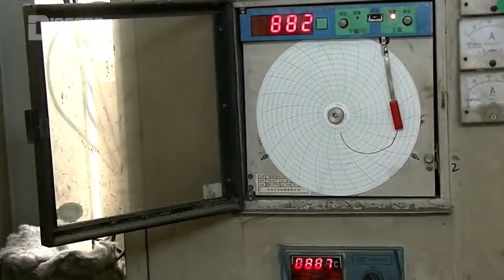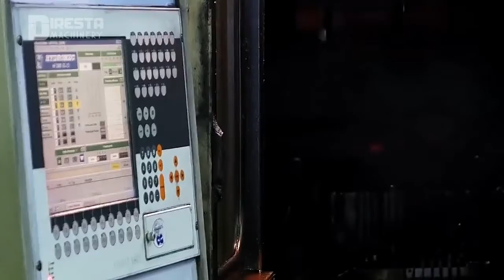Amazing Production Shovels From Rail Steel, Most Satisfying Manufacturing Processes On Another Level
diresta,machinery,diresta machinery,production shovels from rail steel,most satisfying,manufacturing processes,on another level,machine factory,forging factory